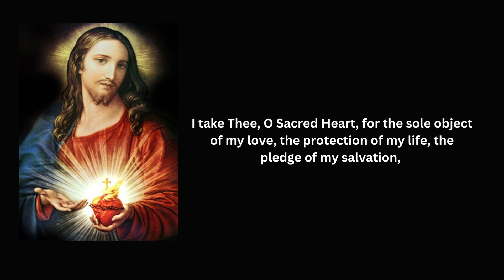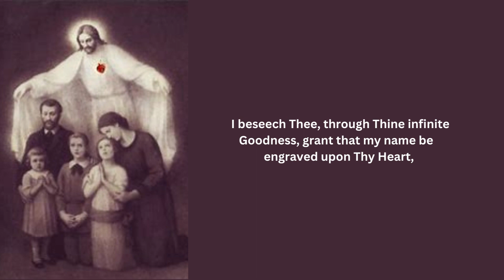CONSECRATION TO THE SACRED HEART.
O Sacred Heart of Jesus, to Thee I consecrate and offer up my person and my life, my actions, trials, and sufferings,

that my entire being may henceforth only be  employed in loving, honoring and glorifying Thee.

 This is my irrevocable will, to belong  entirely to Thee, and to do all for Thy love, renouncing with my whole heart all that can displease Thee.

I take Thee, O Sacred Heart, for the sole object of my love, the protection of my life, the pledge of my salvation,

the remedy of my frailty and inconstancy, the  reparation for all the defects of my life, and my secure refuge at the hour of my death.

 Be Thou, O Most Merciful Heart, my justification before God Thy Father, and screen me from His anger which I have so justly merited.

 I fear all from my own weakness and malice, but placing my entire confidence in Thee,

O Heart of Love, I hope all from Thine infinite Goodness. Annihilate in me all that can displease or resist Thee.

Imprint Thy pure love so deeply in my heart that I may never forget Thee or be separated from Thee.

 I beseech Thee, through Thine infinite Goodness, grant that my name be  engraved upon Thy Heart,

 for in this I place all my happiness and all my glory, to live and to die as one of Thy devoted servants.
Amen.